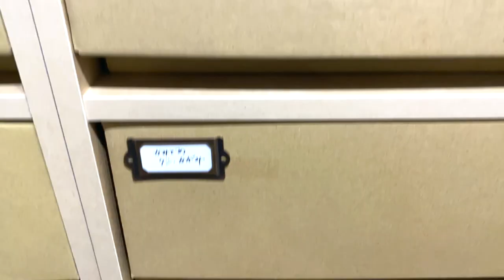ロウソクをチンアナゴに見立てる｜Candle Eel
作品名：命燃え尽きるまで